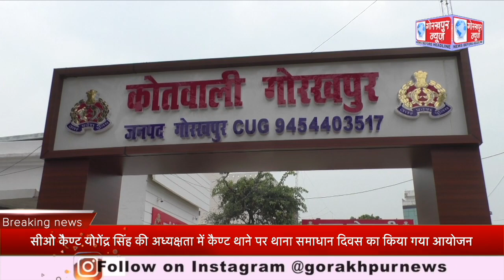सीओ कैण्ट योगेंद्र सिंह की अध्यक्षता में कैण्ट थाने पर थाना समाधान दिवस का किया गया आयोजन,फरियादियो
सीओ कैण्ट योगेंद्र सिंह की अध्यक्षता में कैण्ट थाने पर थाना समाधान दिवस का किया गया आयोजन,फरियादियो की सुनी फरियाद,समस्याओ के निस्तारण के लिए संबधित अधिकारी को दिये निर्देश